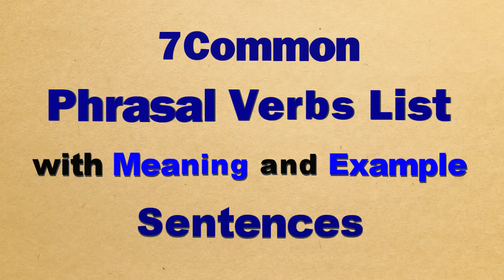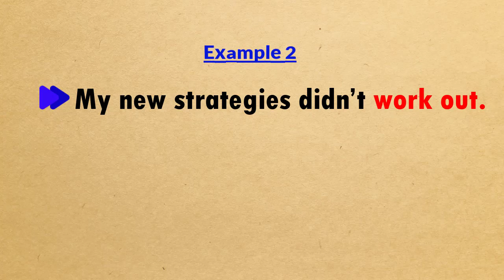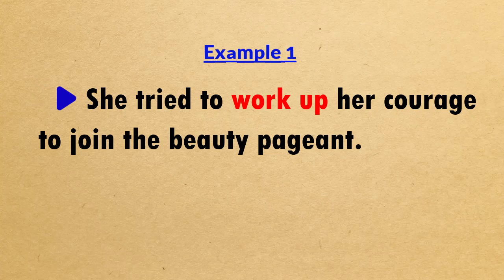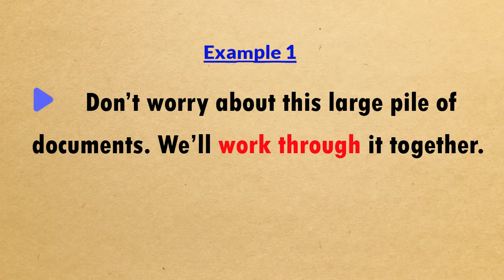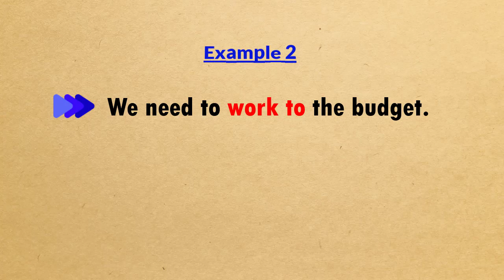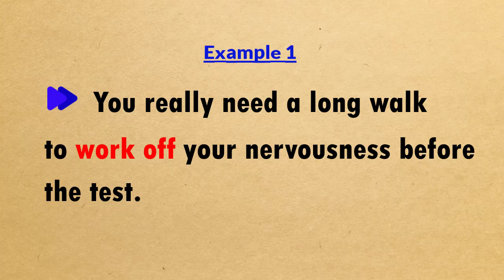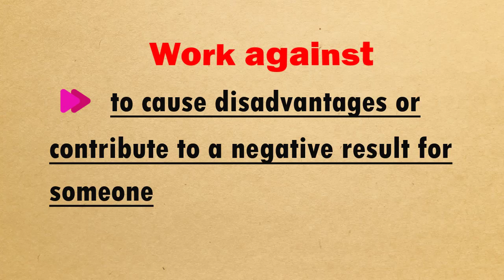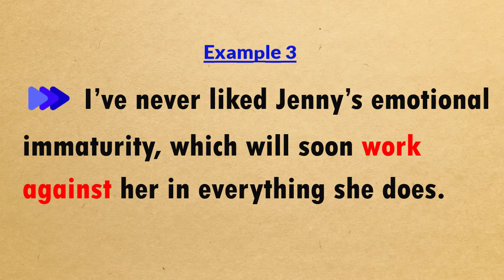Phrasal Verbs in English with “Work”